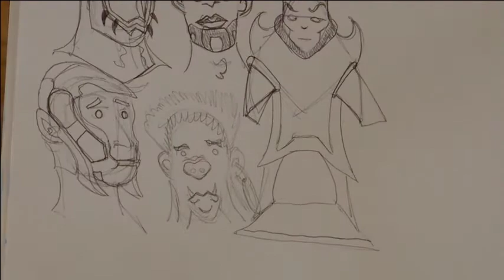Basic Ballpoint Pen Sketching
Hello. I was bored. Setup the Nikon D5200 to record me sketching with my favorite pen, the BIC Roundstic black ink.

Video is speed up 3.5x, just because it was close to 17 minutes.

Tools/Equipment:

BIC Roundstic medium. Black Ink
Regular cheap large sketchbook

None of the tools or hardware in this video is sponsored.